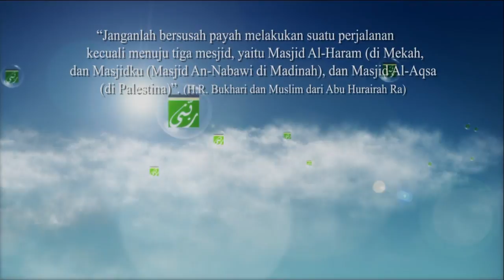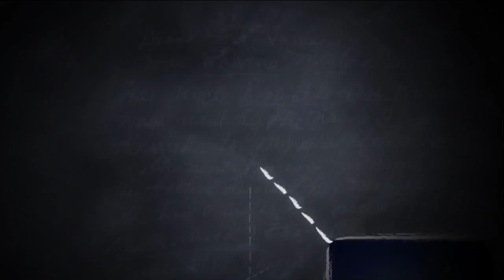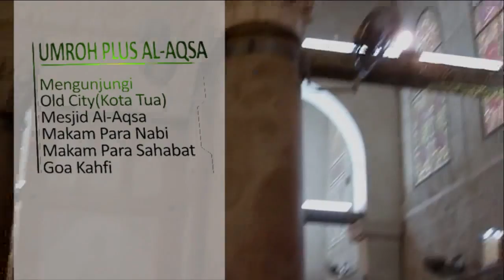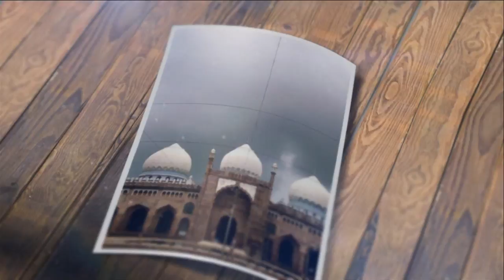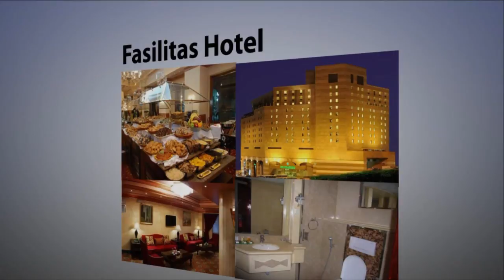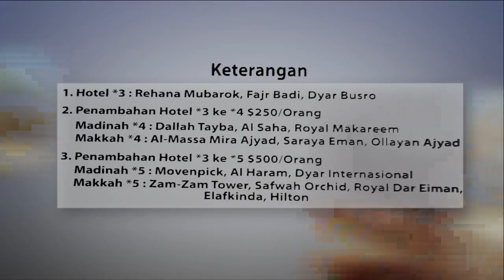Rabbani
Editing by Me Yanuar Bramantya
Dubber : Putry Handiani

After Effect & Adobe Premiere